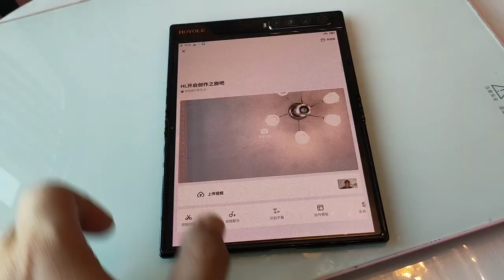買新手機為什麽，還不是做視頻，折疊嘗鮮找刺激 (普通話旁述)